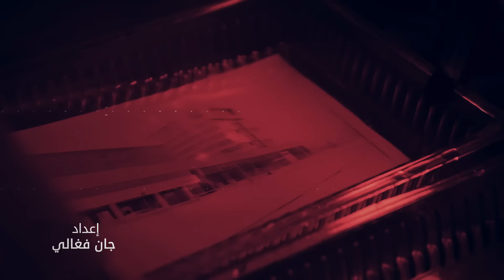معلومات ووثائق خطيرة تُكشف لأول مرة عن انفجار بيروت.. فيلم وثائقي قادم سيكون فضيحة وزلزالاً مدوياً!